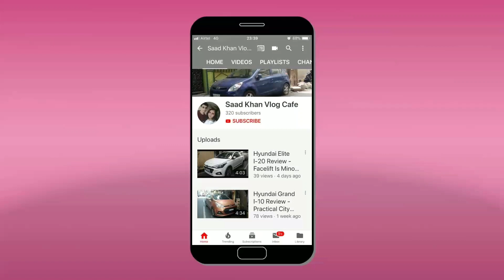Unboxing Maruti Suzuki Toy Cars By Shinsei | Saad Khan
Thanks To Rohan Bhandari For Arranging This